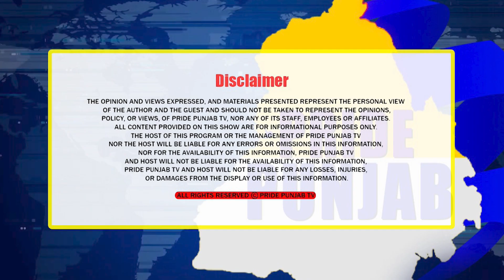ਪਰਮੇਸ਼ਰ ਦੁਆਰ ਹੋਣਗੇ ਮਿਸ ਯੂਨੀਵਰਸ ਦੇ ਮੁਕਾਬਲੇ, Dhadrianwala ਰੱਖੇਗਾ ਸਿਰ ਤੇ ਤਾਜ | Harnaaz Sandhu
ਹੁਣ ਪਰਮੇਸ਼ਵਰਦਵਾਰ ਹੋਣਗੇ ਮਿਸ ਯੂਨੀਵਰਸ ਦੇ ਮੁਕਾਬਲੇ, Dhadrianwala ਰੱਖੇਗਾ ਸਿਰ ਤੇ ਤਾਜ | Harnaaz Sandhu |
Miss Universe | ਮਿਸ ਯੂਨੀਵਰਸ, ਬਣੀ ਲੜਕੀ ਬਾਰੇ ਸਿੱਖਾਂ ਦੀ ਸੋਚ | Dhadrianwale
We are delighted to announce that we are launching an internet channel Pride Punjab TV thanks to your inspiration and support. We will showcase Punjabi culture as well as religious, for kids, health, social life, entertainment and much more, we will cover many different aspects.. We will be your voice and showcase all of your views and opinions. There are many issues to spread awareness about Punjab. We will address these serious matters and try to make a difference by speaking to higher expertise. To make this possible we need your support. We will promote upcoming talents. To grow your business you can advertise through us. We will also cover live and social events.